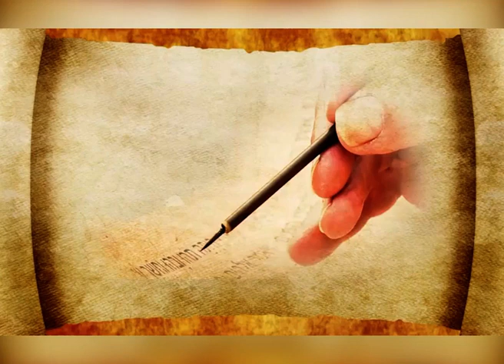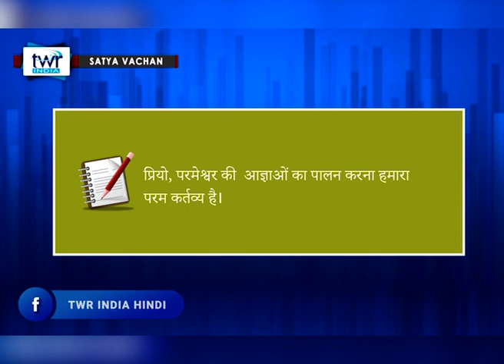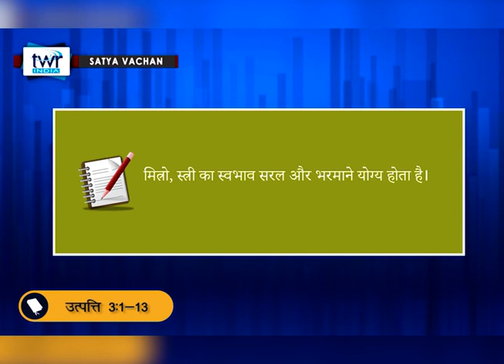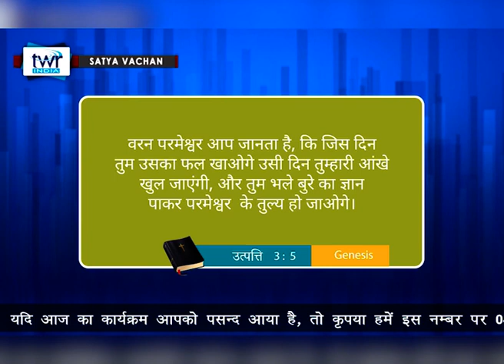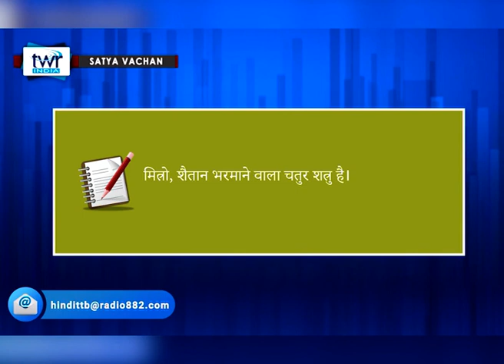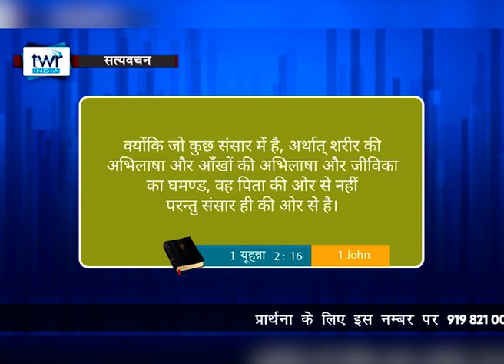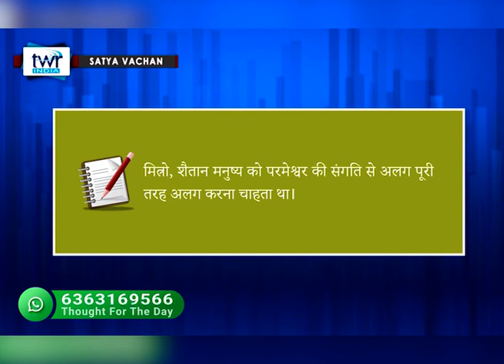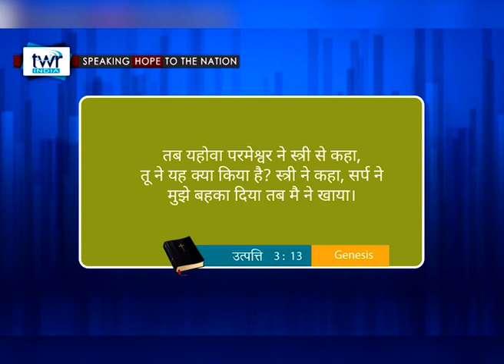उत्पत्ति 3:1-13 Genesis 0018 || Hindi Bible Study - Satya Vachan 0018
उत्पत्ति  3:1-13 Genesis 0018 || Hindi Bible Study - Satya Vachan